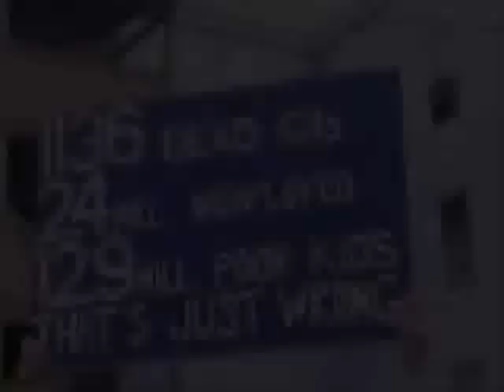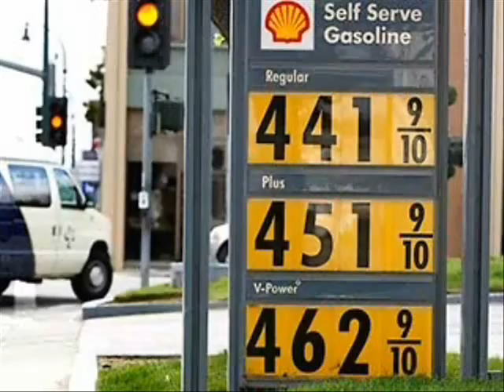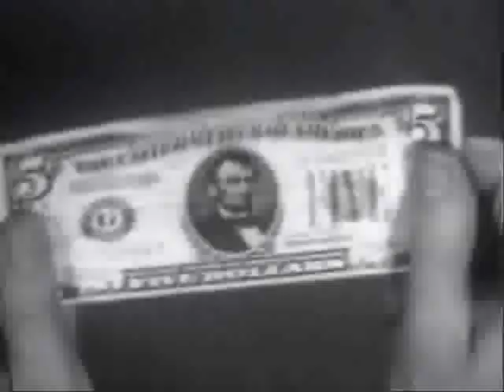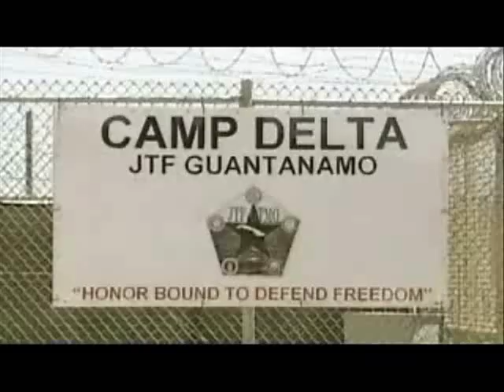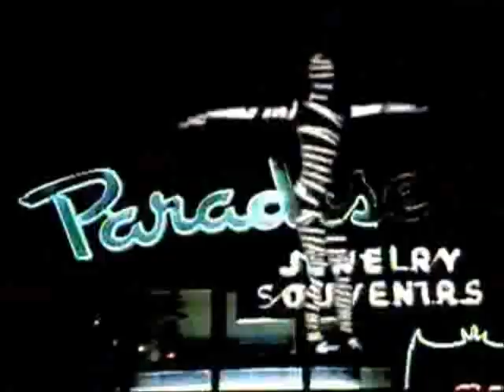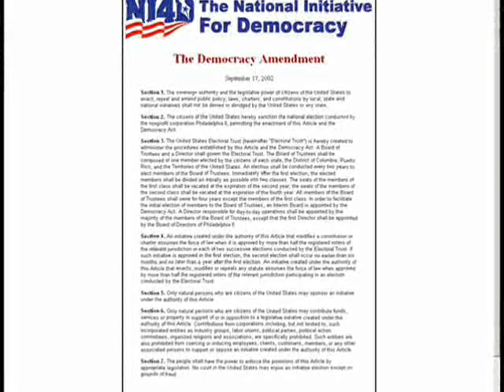The National Initiative For Democracy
This Applies to 2009 as well!